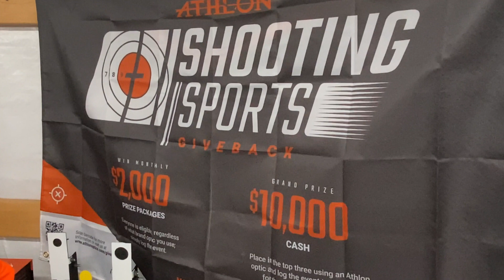ATHLON giveback announcement at PHA CLASSIC GP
ATHLON OPTICS shooting sports giveback announcement at PHA field target classic GP!
Visit athlonoptics.com for your chance to win $10,000!